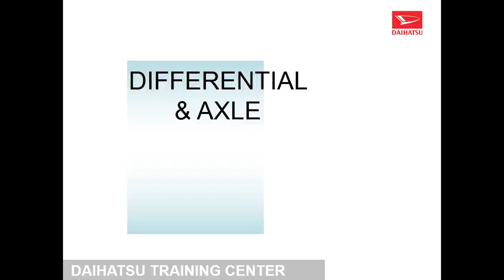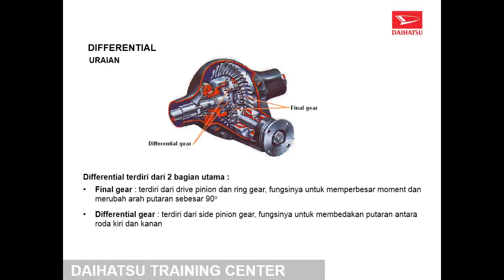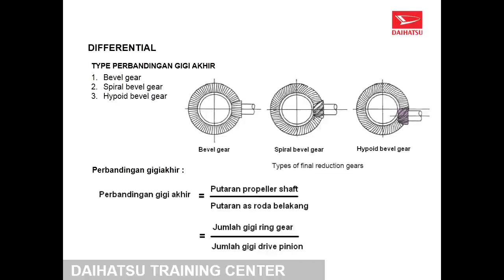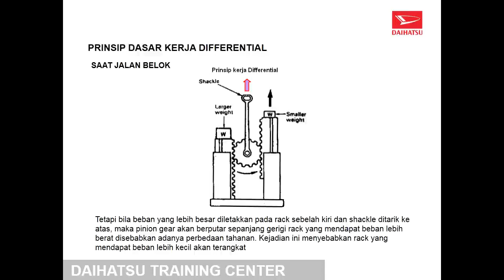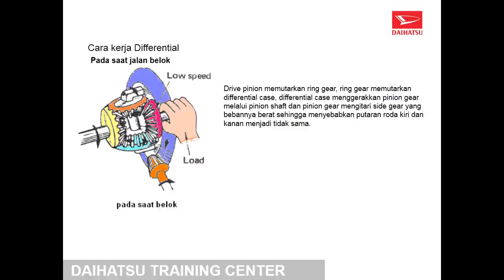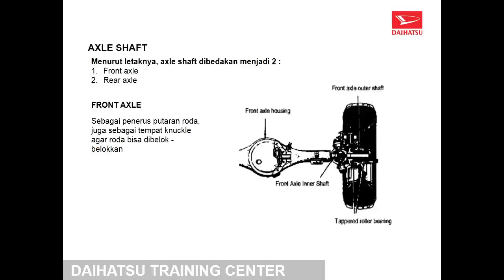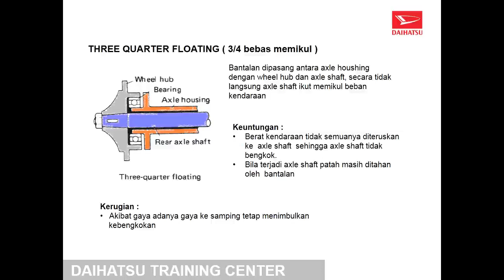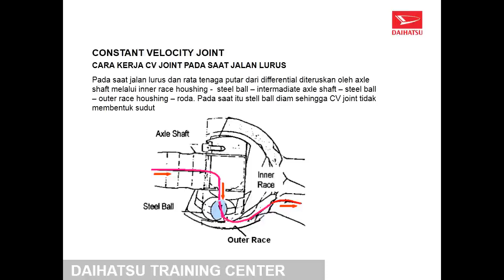DIFFRENTIAL AND AXLE SHAFT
VIDEO  adalah presenasi difrential dan axle shaft pada Progam kelahlian TKRO